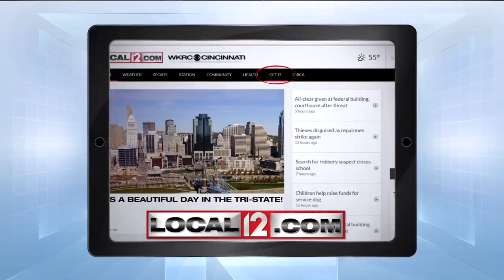Seven indicted for selling meth, fentanyl and heroin in southwest Ohio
DAYTON, Ohio (WKRC) - The US Attorney's Office announced the indictment of seven people for dealing meth and other drugs from a Mexico-based drug trafficking organization. Some of those drugs were sold in Warren and Butler counties.

Salvador Ramiriez, 23, West Chester
Tamara McQueen, 21, Hamilton
Jesus Garcia, 49, West Chester
Takeea Trammell, 41, Dayton
Luiz Roberto Diaz-Magana, 29, Queretarom Mexico
Joshua Leach, 34, Plain City
Brandi Loy, 34, Plain City
Three of the people indicted are also charged with money laundering. The arrests came after a year-long investigation. If convicted, they are facing 10 years in prison to life.

Investigators seized 140 pounds of methamphetamine, seven kilograms of fentanyl and two kilograms of heroin. They also seized $130,000 in cash.

US Attorney Benjamin Glassman said a Mexican chemist traveled to Ohio to supervise operations. While the opioid epidemic is still ongoing, a stimulant crisis is likely on its heels. "That threat is real. In this case, we're not talking about methamphetamine that was manufactured in a pot in a somebody's RV. We are talking about literally hundreds of pounds of methamphetamine that is being sent by a Mexican drug operation to exploit the addiction of people here in Ohio and the surrounding region."

Four of the charged are in custody. Glassman said another is expected to be in custody shortly. Two are wanted fugitives. Investigators are seeking help from the public to try to track down Joshua Leach and Brandi Loy AKA Brandi Richey.